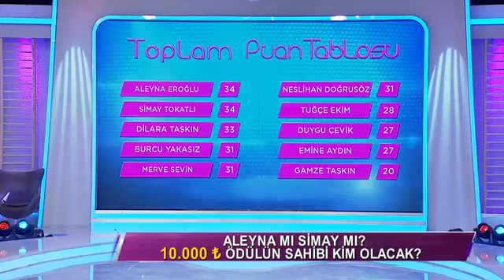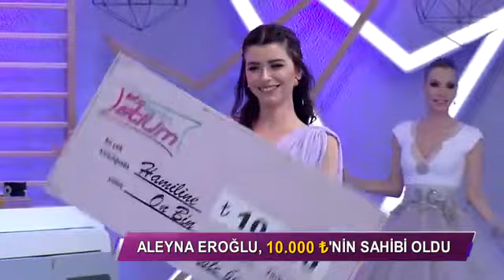Burcu Eleme Anında İsmini Duyunca Yere Çöküp Ağlama Krizine Girdi - İşte Benim Stilim